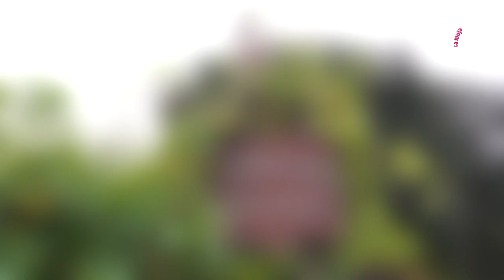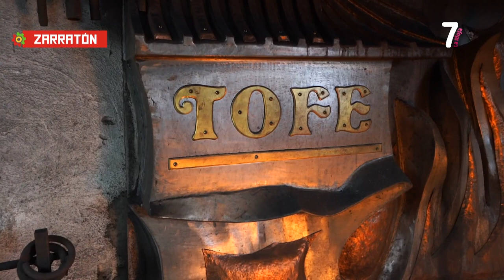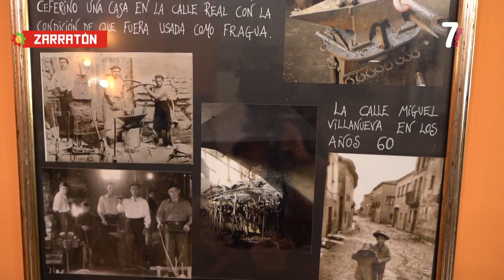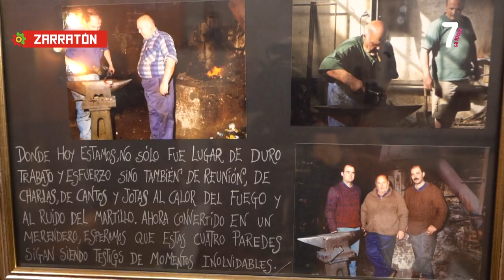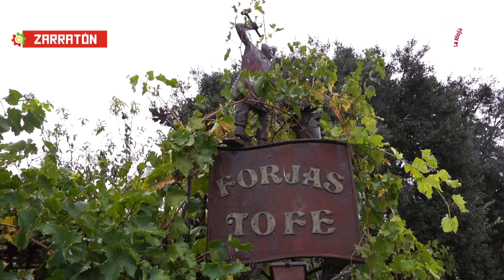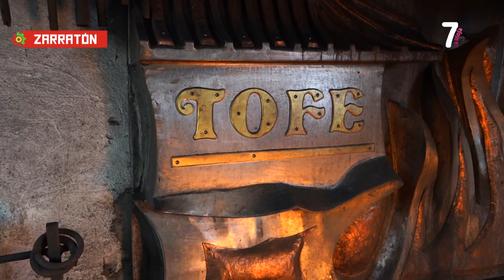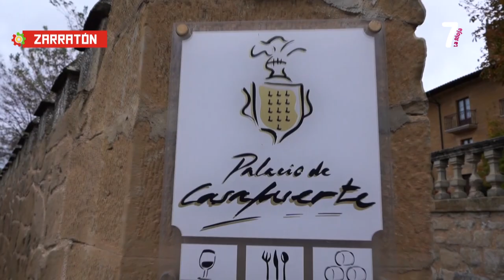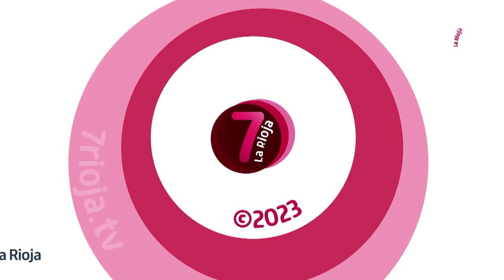HECHO EN LA RIOJA FORJA ARTÍSTICA HIJOS DE ALEJANDRO TOFÉ 07 11 2023